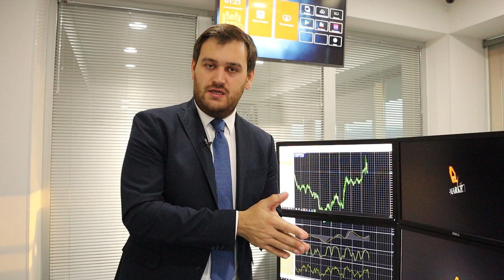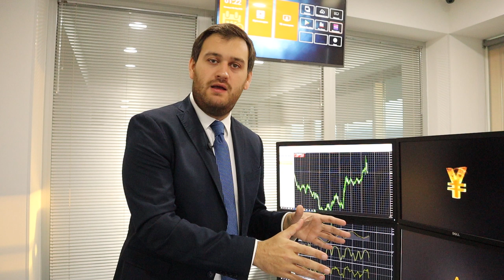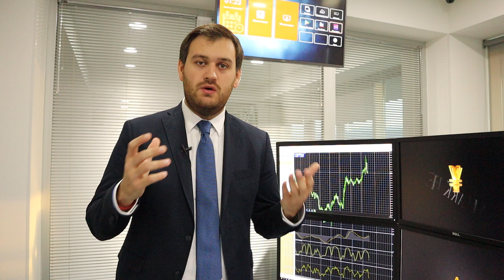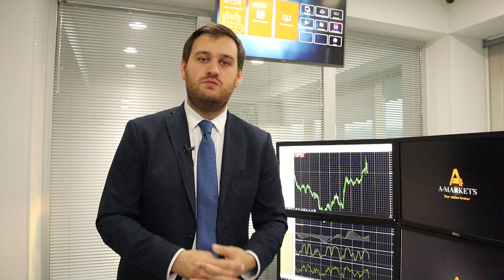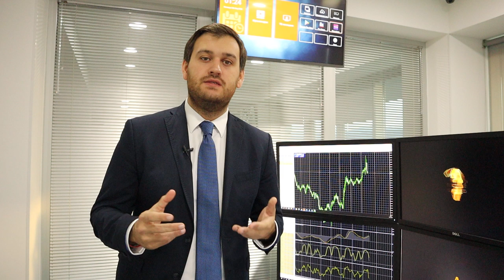"Жесткий" Brexit все еще реален! | AMarkets